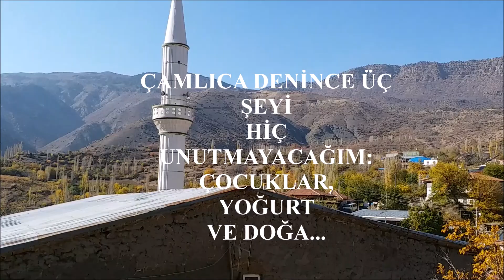ÇAMLICA/FARAŞA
Eski adiyla Faraşa olarak bilinen Çamlıca'nın tarihi çok eskilere dayanmaktadır. Muhteşem doğasıyla, harika bir konumda yer alan Çamlıca, çok yönlü bir güzelliğe sahiptir...